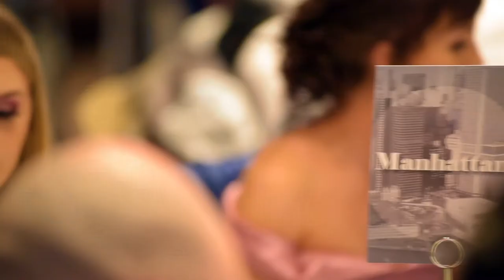Wedding Film at Lochside House in Cumnock, Ayrshire. featuring Gary and Gemma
Wedding video at Lochside house in cumnock